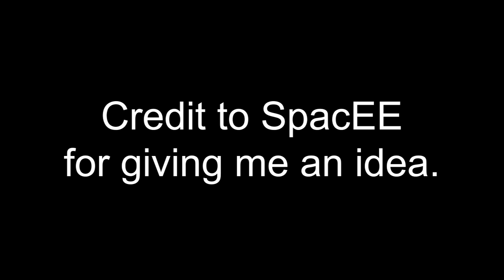Faster than LIGHT SPEED - Spaceflight Simulator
Today, I'm trying to travel faster than the speed of light, using only side separators!